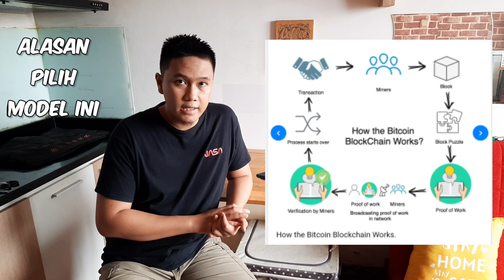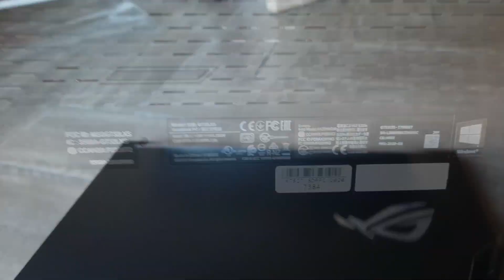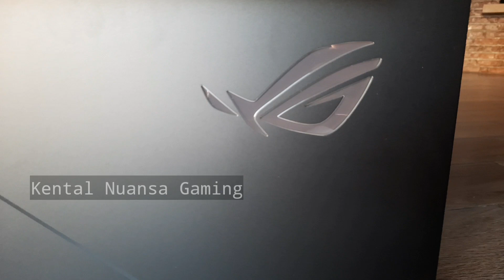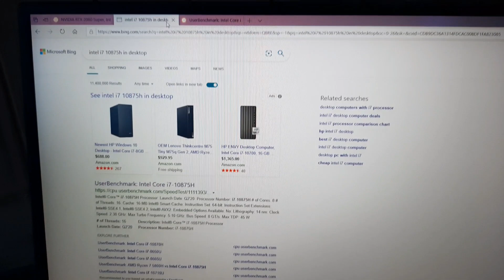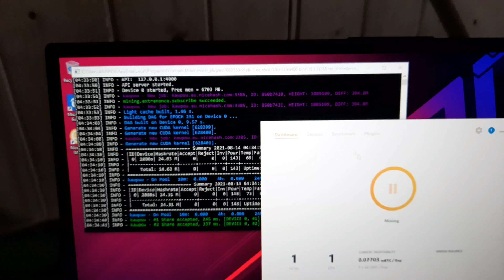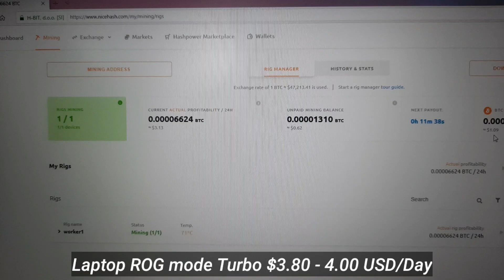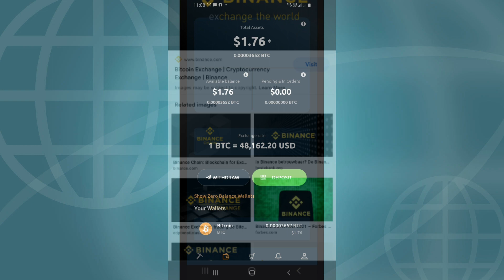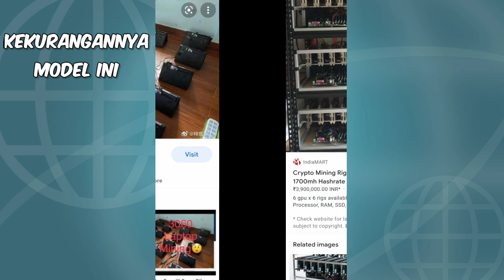Nyalain Laptop Doang Dapet Uang | Review ASUS ROG G732XLS HashRate Mining Bitcoint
Laptop Yang Jadi Incaran Para Miner Crypto
ISI VIDEO :
Review Laptop Gaming yang jadi susah didapat karena cukong mining bitcoint, Lanjut review jujur setelah pemakaian 11 jam mining bitcoint.

*Cerita Beli

*Kenapa Pilih Ini

*Review Detail

*Kekurangan, Kelebihan dan Tips

chandra_ginan
TERIMAKASIH :
Sudah sempatkan nonton video saya, silahkan komen utk saran dan kritik yang membangun, semoga kita semakin bijak menggunakan media informatika..